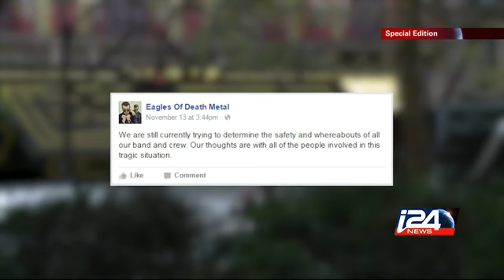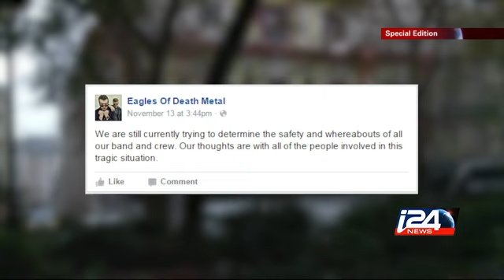Eagles of Death Metal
What happened to the music band that was playing in the Bataclan on 11/13/2015 i24news is an international 24-hour news and current affairs television channel based in Jaffa Port.